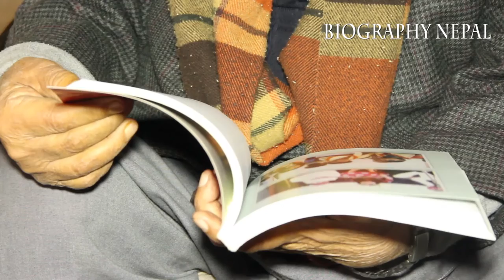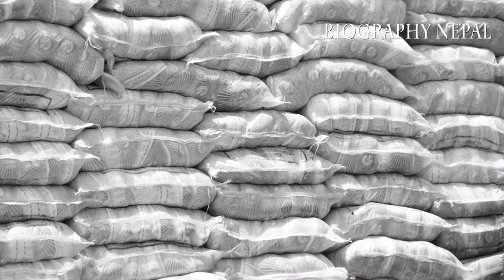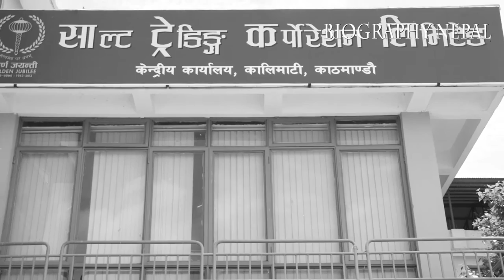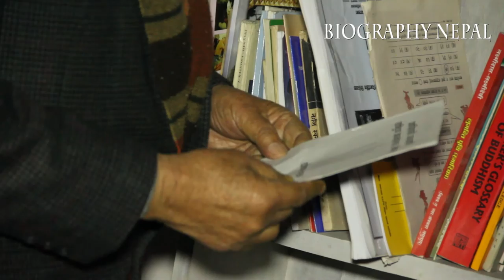Biography of Laxmi Das Manandhar